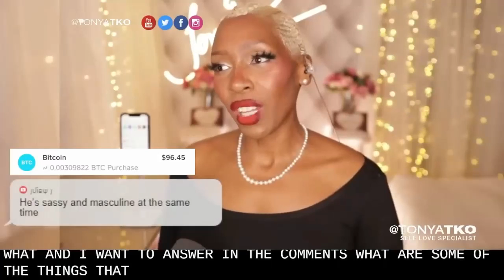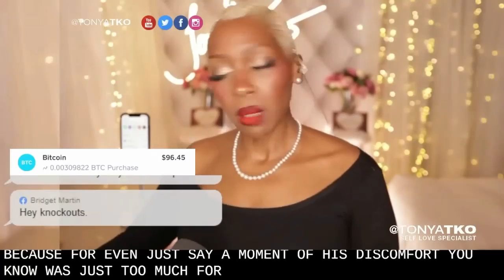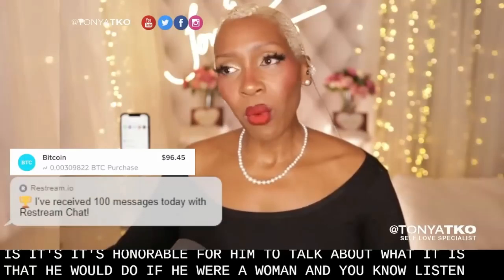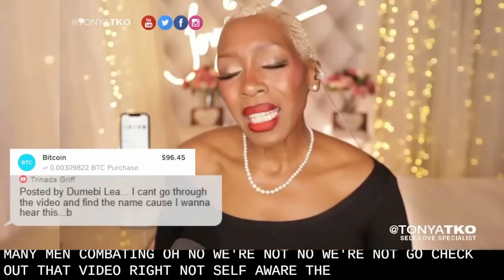If I Was a Woman, I Would DEMAND...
Is this true ladies? Is this how it goes?
an XY Chromosome person asserts what he would do if he could be a woman